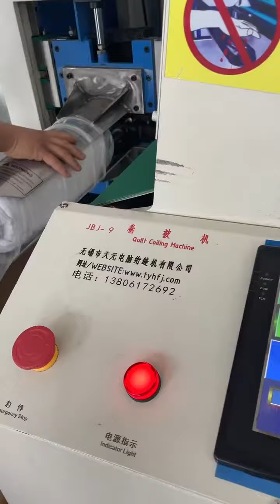PILLOW BAGGING PILLOW VACUUM PACKAGING MACHINE,TIAN YUAN MACHINE,JBJ SERIES,IKEA PILLOWS AMAZON